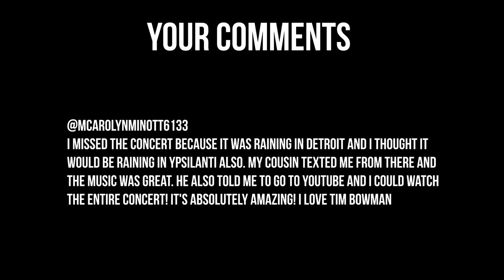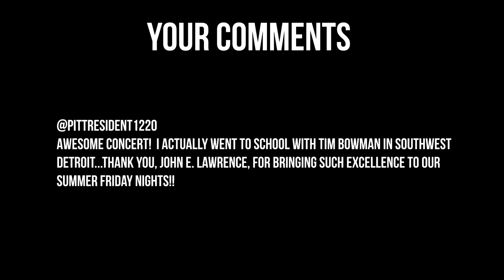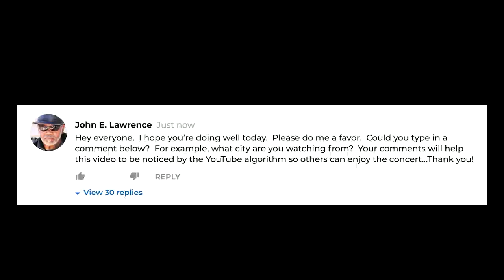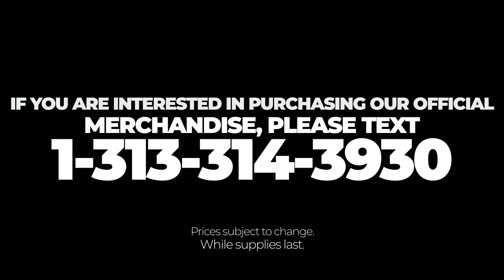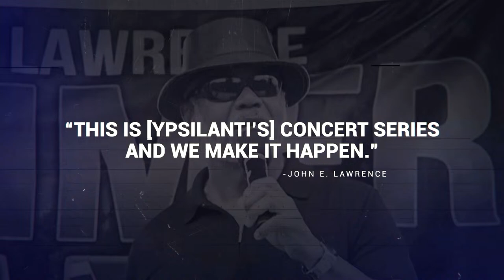Paula Atherton LIVE | 2023 John E. Lawrence Summer Jazz Series | August 18, 2023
The 2023 John E. Lawrence Summer Jazz Concert Series presented by John E. Lawrence Community Entertainment will host free summer concerts on Friday evenings all summer long from 7-9 p.m. beginning June 30 and ending September 1 at Ford Lake Park.  Ford Lake Park is located at 9075 S Huron River Dr, Ypsilanti, Mi

Timestamps
00:00 - Preshow
05:29 - Introduction
10:45 - John E. Lawrence
17:38 - Paula Atherton
18:45 - "Baila"
24:14 - "Inside Out & Backwards"
29:45 - "Forget Me Nots"
36:25 - "Can You Feel It?"
42:52 - "Don't Let Me Wait"
48:44 - "Summer Song"
54:08 - "If I Hold You In My Arms"
1:01:39 - "In The Pocket"
1:08:42 - "Whenever You Come Around"
1:18:27 - "Shake It"
1:25:13 - "Good Love Gone Bad"
1:30:40 - "Keep It Comin'"
1:35:26 - "Low Rider"
1:41:33 - "Lovergirl/JB"
1:50:23 - Closing

// SERIES LINEUP //
June 30: Jazz, Funk, Soul
July 7: Lin Rountree
July 21: Alexander Zonjic
July 28: Alex Bugnon
August 4: Gerald Albright
August 11: Tim Bowman
August 18: Paula Atherton
August 25: Duane Parham
September 1: John E. Lawrence